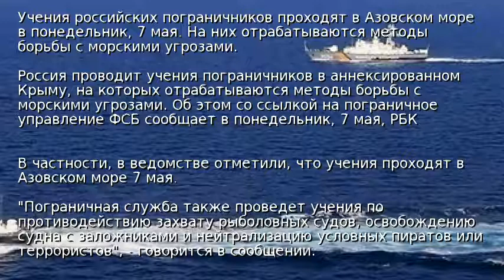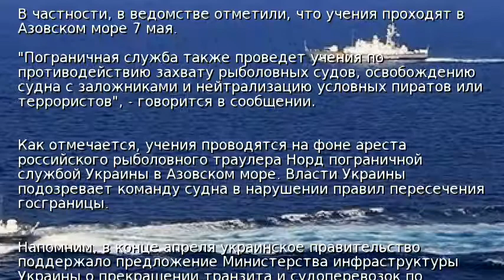Россия проводит учения пограничников в Азовском море